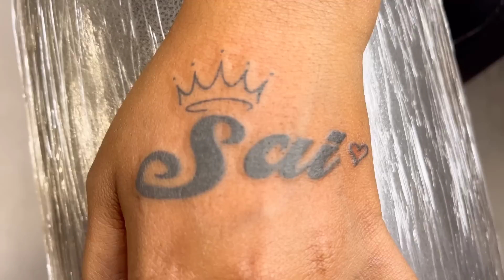siri వద్దు అన్న ఒకే రోజు 2 tattos వేసుకుంది 🤔🤔 అసలు ఎమ్ వేసుకుంది చూడండి♥️🤔